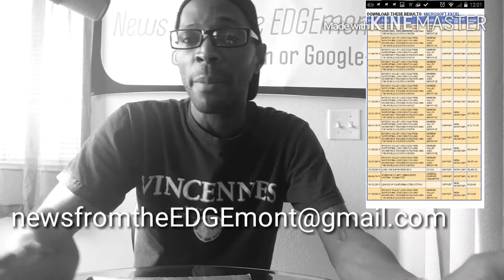$$$ Influence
Iddo Benveezi
Donovan Saadiq
Highland Fairview